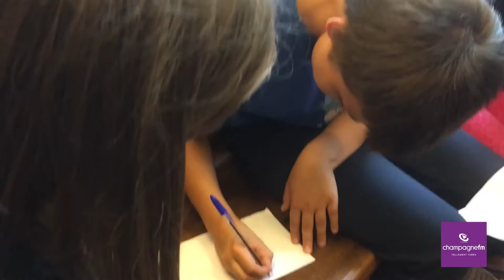Travaux pratiques au palais de justice de Reims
Des écoliers rémois ont assisté à un procès plus vrai que nature, au palais de justice de Reims, dans le cadre d'un atelier d'initiation au monde judiciaire.